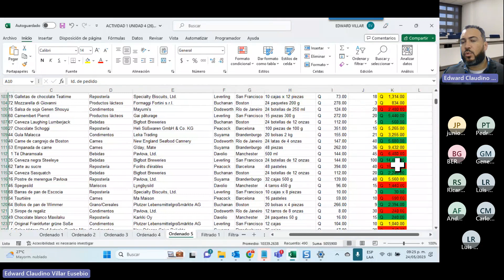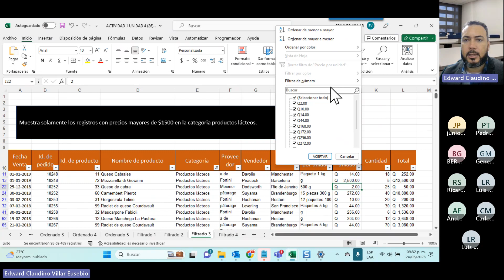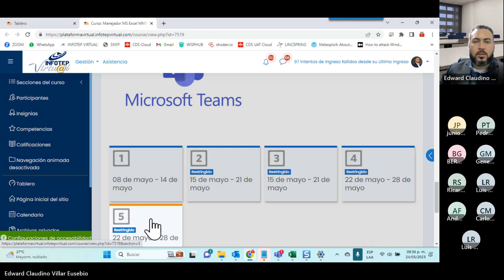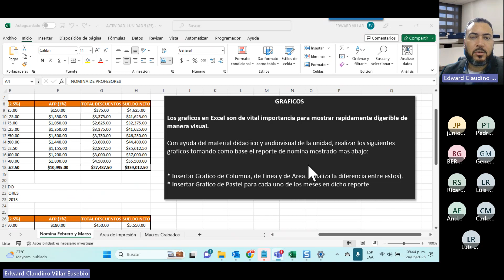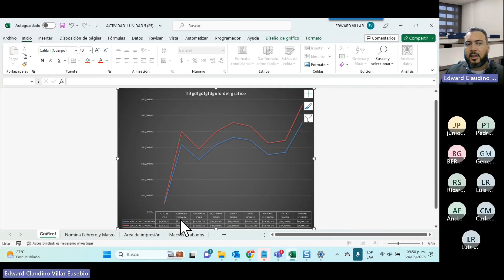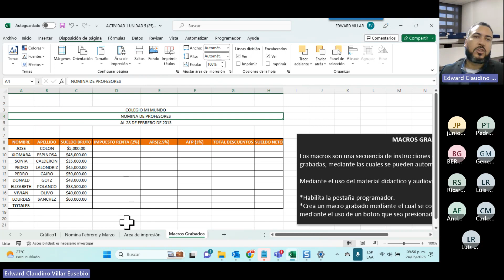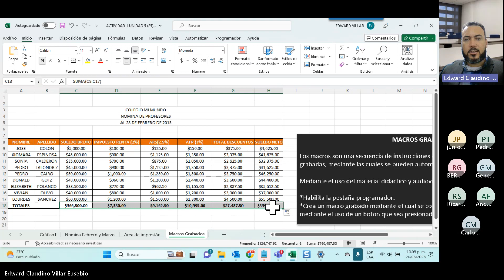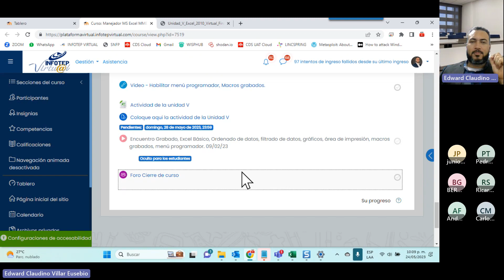Encuentro Grabado, Excel Básico, área de impresión, macros grabados, menú programador. 24/05/23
Encuentro Grabado, Excel Básico, Ordenado de datos, filtrado de datos, gráficos, área de impresión, macros grabados, menú programador. 24/05/23